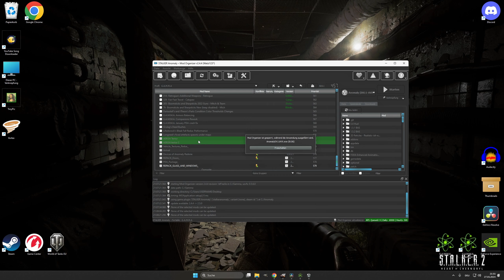Unterirdische Stadt #13 (deutsch, gameplay S.T.A.L.K.E.R GAMMA )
Die Zone lässt mich nicht locker.
Ich habe GAMMA nochmal frisch instaliert und will nun eine Karriere als Bandit in der Zone starten und dafür habe ich eine Legende neu erweckt. Als German Sportsman keine Perspektive im Darsein eines Banditen mehr hat, entschließt er sich als UNISG dem Geheimnis der der Zone auf den Grund zu gehen.  Die Schuldigen sollen gefunden werden.